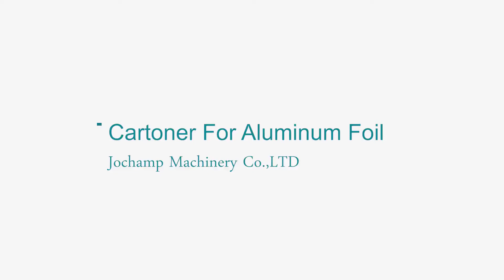Low-price cartoning machine for Aluminum foil manufacture for sale in china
About us
Ruian Jochamp Machinery Co., Ltd is a private enterprise specializing in R&D, manufacturing, sales and service of various packaging machinery. The company has a professional, capable, young and cooperative team. With a constant pursuit of the cause and enthusiasm, as well as many years of industry experience, the company has faced difficulties, constantly innovated, thrived and gradually stood out in the market. And has been widely recognized and appreciated by our customers.

THE MARKET
Our packaging solution served more than 40 countries all over the world.

THE SUPPORT
We Specialized in offer professional packaging solutions for wide range products. Including cartoning, heat shrink packaging, cellophane packaging, pillow packaging and various soft packaging equipment. These packages are widely used in food and beverage, medicine, consumer goods. Cosmetics industry, all kinds of stationery, tableware, electrical components,etc. In the paper industry, milk tea bowl noodles, daily cosmetics boxing and plastic outer packaging is particularly prominent.

THE TEAM
The company has a professional, capable, young and cooperative team. With a constant pursuit of the cause and enthusiasm, as well as many years of industry experience, the company has faced difficulties, constantly innovated, thrived and gradually stood out in the market. And has been widely recognized and appreciated by our customers.

Accept factory inspection
24 hours online communication to solve any problem about the equipment.

Our company hold on the vision of 'pursuing international advanced level and satisfying users' expectations', and 'let packaging create value and make work more efficient.'as our mission. Serve in all sectors of automatic packaging fields to make a contribution to reduce package costs and manage costs for customers, then improve productivity and efficiency.The fully automatic packaging solution can save labor for customers and greatly improve work efficiency; Kinds of packaging equipment protects products while providing product aesthetics, which greatly enhances the value of the company and allows us to move forward more continuously. . We hope to cooperate with friends all over the world to pursue the excellence and progress together, to create a win-win situation!

1,ONE STOP SERVICE
Can offer total solution for your project, whole set of machines with uniform standard,steady capacity and performance.
2,RELIABLE
Accept factory inspection
Our customer can rest assured that inquiries are responded to quickly, we have an efficient process from placement of order through to production.
3,VALUABLE
We don’t just mean commercially,although We will always strive to deliver solutions that are cost-effective. We also mean the value we bring to your business communications solution:our trustworthiness,our considerable knowledge and our reliability at all times.
4,14+ YEARS EXPERIENCE
Our workshop have over 14 years of industry experience
And we have a professional sales team provide faster and better service for customers.